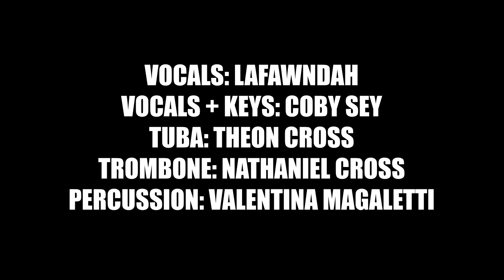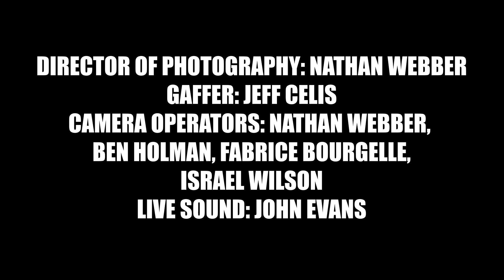LAFAWNDAH - Le Malentendu feat. Coby Sey (Live Performance)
Lafawndah and full band perform The Fifth Season at King's Place, London, on 26th November 2021. TICKETS

Originally filmed at St James Church in London, the home of Church of Sound, as part of her streaming event in collaboration with Mixcloud. Lafawndah gives the elemental, electro-acoustic chamber ballads of the album  'The Fifth Season' a new, unpredictable and communal life, with original band of Theon Cross, Nathaniel Cross, Valentina Magaletti, and Coby Sey.

Vocals: Lafawndah and Coby Sey
Tuba: Theon Cross
Trombone: Nathaniel Cross
Percussion: Valentina Magaletti
Keys: Coby Sey

Written by Lafawndah, Nick Weiss, Theon Cross, Nathaniel Cross and Valentina Magaletti

Director and Editor: Trustfall
Mixing: Nick Weiss
Production: Church of Sound
Director of Photography: Nathan Webber
Gaffer: Jeff Celis
Camera Operators: Nathan Webber, Ben Holman, Fabrice Bourgelle, Israel Wilson
Set Design: YLAN

Hair: Ali Pirzadeh
Make Up: Grace Sinnott
Nails: Sylvie Macmillan